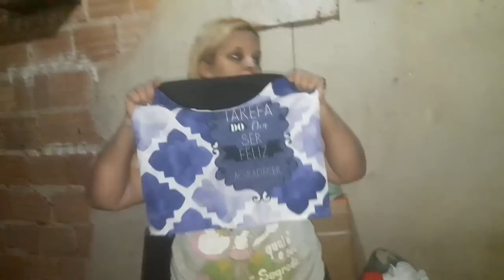fui ao lixope fazer as compras dica dá lora - Reciclagem